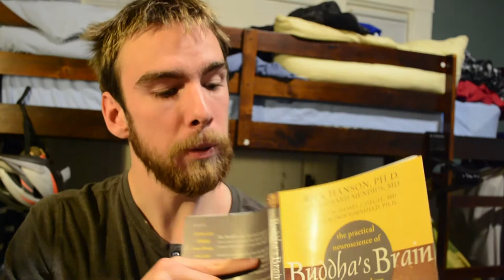Secure Attachment and Depersonalization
Hope this helps you guys!

Links to all my favorite juicers, herbs, supplements, books, and more are here➡️